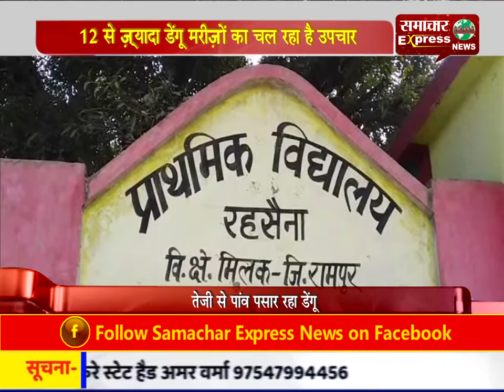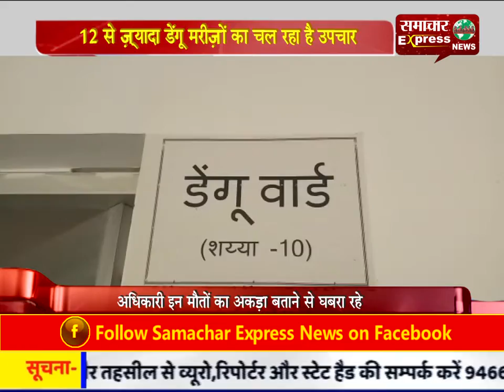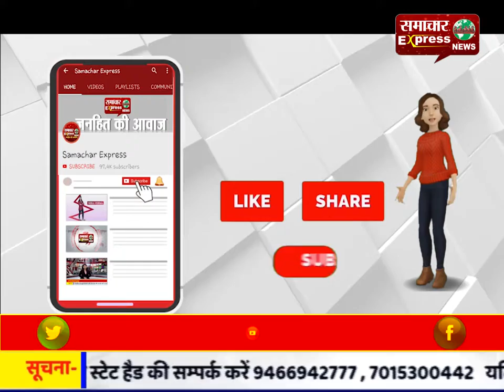रामपुर ज़िले में तेजी से फैल रहा डेंगू का डंक, आधा दर्जन लोगों की मौत